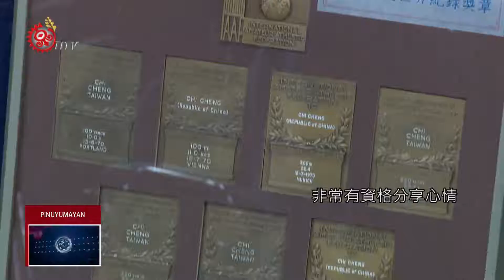民團推東京奧運台灣正名公投 紀政響應 2018-01-21 Pinuyumayan TITV 原視族語新聞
i 紀政 tumukutr mingald tadra Taiwan kurenang dra 東京奧運

新版《公投法》，門檻大幅降低，各種公投提案是一個接一個出現，推動「２０２０東京奧運台灣正名」的相關團體，也提出公投，訴求將「中華台北隊」正名為「台灣隊」，目標在２月中之前，完成近２千份的提案門檻。

新版公投法通過，門檻大幅降低，民間團體決定結合2018年底大選，推動「2020東京奧運台灣正名公投」，訴求將「中華台北隊」正名為「台灣隊」。

曾在1968年墨西哥奧運田徑女子80公尺跨欄，為台灣奪下銅牌的紀政，也出席記者會，她表示，做為曾經代表台灣參加奧運的選手，非常有資格分享心情。

響應「2020東京奧運台灣正名公投」行動的原民團體指出，台灣體壇上，優秀的原住民選手不在少數，在國際賽事中也不時創下佳績，但如果不能宣稱自己國家的名字，對選手來說是一種傷害。

2020東京奧運台灣正名行動小組表示，預計農曆年前、2月中旬完成公投提案。如果連署順利，應該可以和年底地方選舉合併舉辦公投。